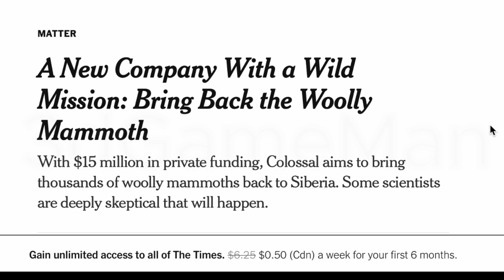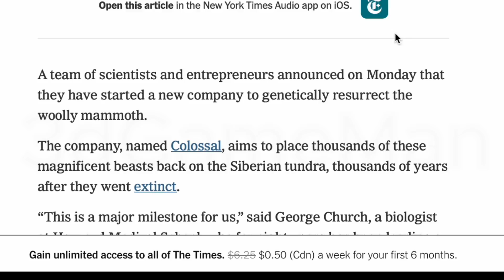Woolly Mammoth in 2024 dna woollymammoth elephant #2024